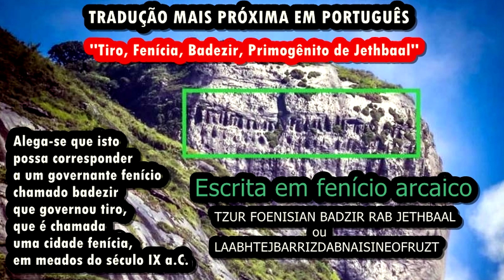AS FORMAÇÕES ROCHOSAS MAIS CURIOSAS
AS FORMAÇÕES ROCHOSAS MAIS CURIOSAS - Felipe Observa

Rocha no formato de serpente e muito mais nesse top, as formações rochosas mais estranhas e bizarras encontradas pelo mundo e uma delas é a formação rochosa com aparência de cobra.